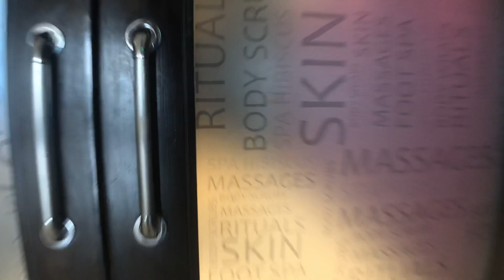Our trip to Agra, India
We are so excited seeing for the very first time the famous Taj Mahal in India.